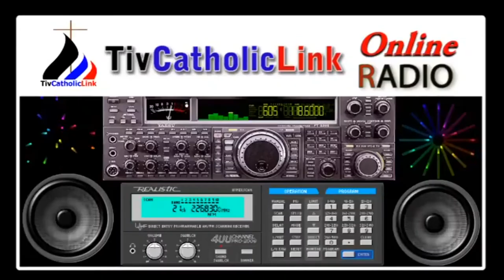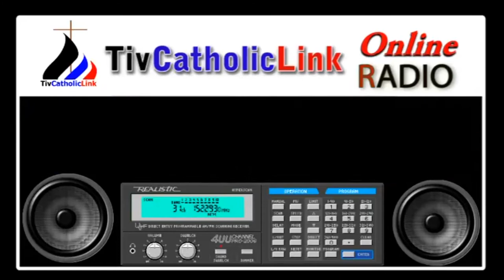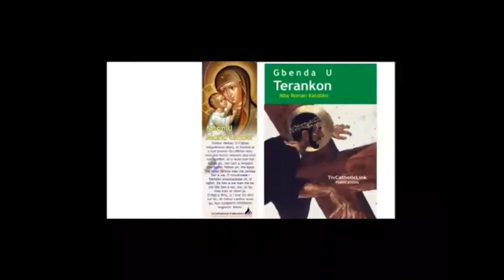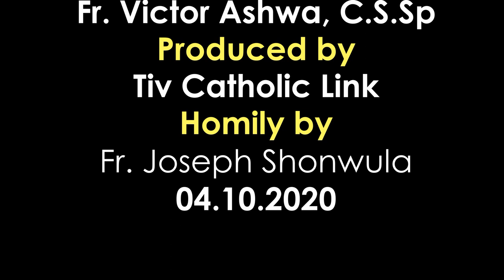Lohodedoo u lahadi u sha 27 ken Shie u Gbilinii ken Inyom i A, sha zwa u Fada Joseph Shonwula